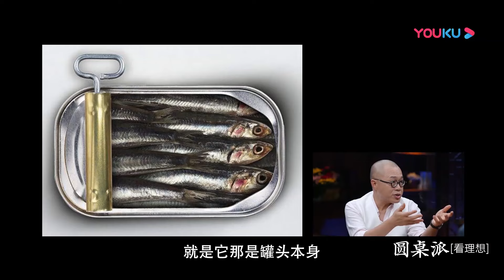中西方出现的奇怪现象！人造肉正在从北京、上海、广州等超一线城市，向其他城市蔓延！圆桌派